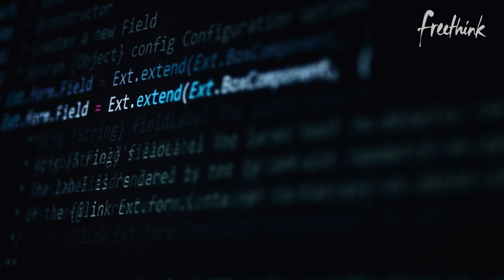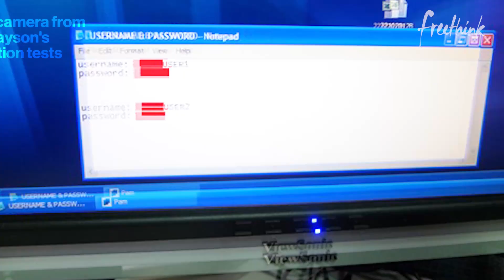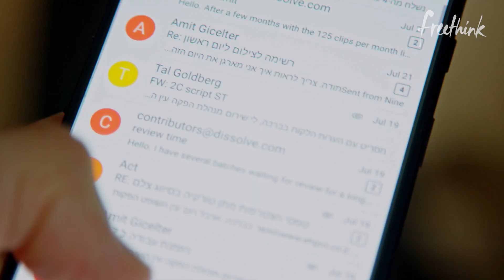Penetration tester Jayson E. Street helps banks by hacking them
Episode 3 of Coded Season 3 takes you into the world of penetration tester, Jayson E. Street, who is paid to break into banks to discover their vulnerabilities.

Like many self-professed hackers, Jayson doesn't see his ability as a destructive force, but rather a powerful tool for improvement, and making things more secure. He sees hacking as a an innate human quality - the curiosity to challenge what we're told and do things different. For pentesters like Jayson E. Street, that means understanding how things work, and breaking them down to make them better - in his case, bank security. Confidently breaking the rules, going places he shouldn't, using social engineering and hacking techniques, and looking for weaknesses in bank's defenses, is all in a day's work for one of the world's most sought after pentesters.

This September, @Tomorrow Unlocked exclusively presents the long awaited Season 3 of Coded - a @Freethink original series.